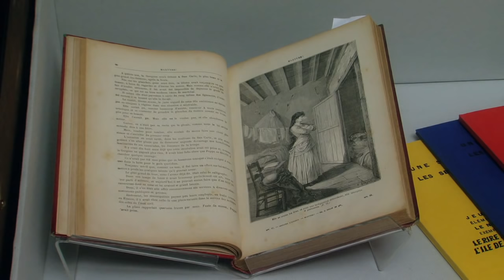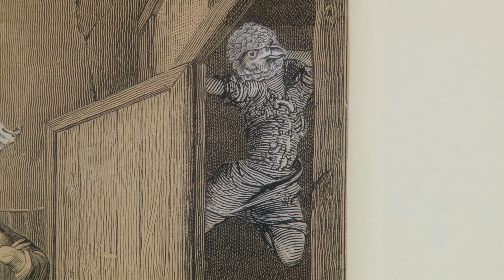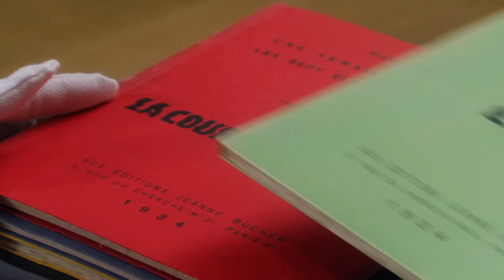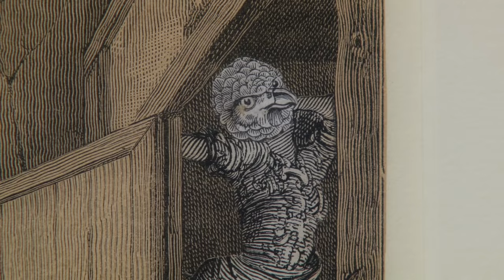'Une Semaine de Bonté [A Week of Kindness]' by Max Ernst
Max Ernst was born near Cologne in Germany. After studying philosophy at university he turned his attention to art, and became the leader of the Cologne Dada group in 1919. He moved to Paris in 1922 to work with the Surrealists, adapting the techniques of collage and photomontage for use by the group. He worked in a range of media throughout his artistic career, producing work that was irregular, experimental and highly imaginative.

In this film, Professor Elizabeth Cowling and Ann Simpson talk about Ernst and his work, 'Une Semaine de Bonté [A Week of Kindness]'.